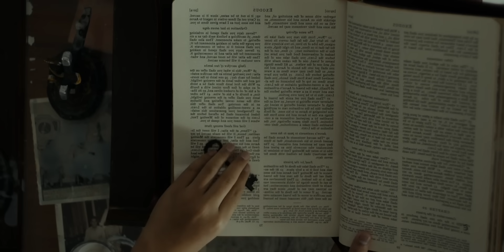Best Possession Movie | In My Mother's Skin (2023) Explained In Hindi | Possession By Demonic Fairy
In My Mother's Skin (2023) Plot Summary :
A young girl desperate to cure her dying mother seeks out a mysterious fairy who gives her a magical insect. Unbeknownst to her, the fairy turns out to be deceitful and plans to devour them all.

Credits :
Initial release: 21 January 2023
Director: Kenneth Dagatan
Distributed by: Amazon MGM Studios
Cinematography: Russell Morton
Language: Filipino
Production companies: Epicmedia; Zhao Wei Films; Volos Films; Clover Films